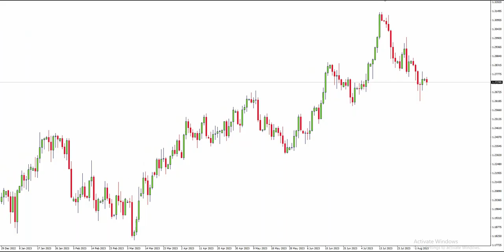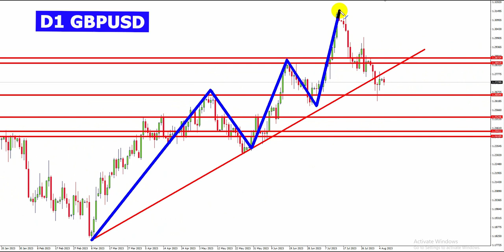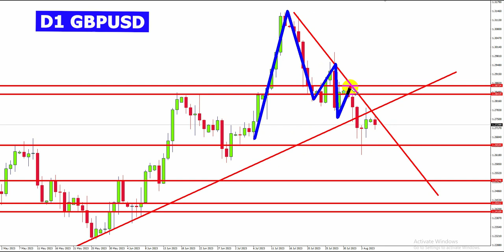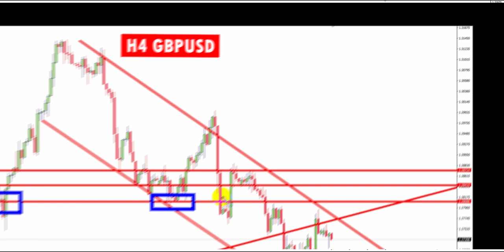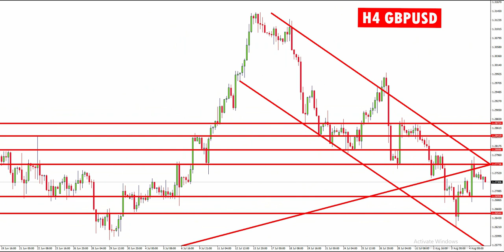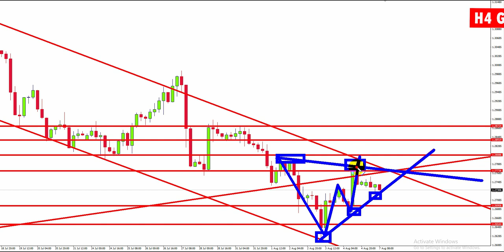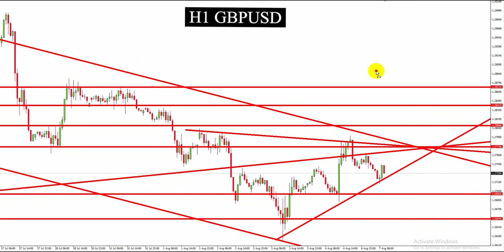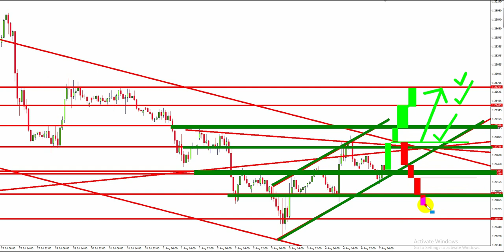Forex Market Analysis Live Today gbpusd 2